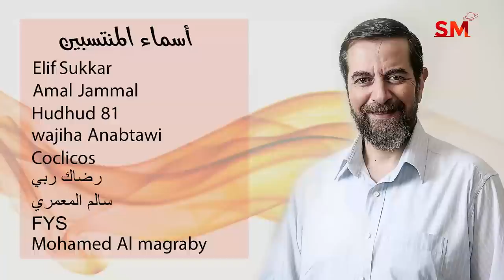توقعات الأبراج اليوم الأثنين 13 كانون الأول ديسمبر 2021 سعيد مناع